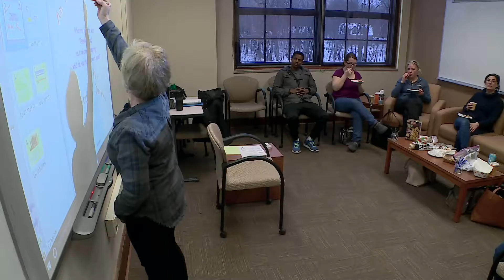Cellebration of Excellence: Ann Ricketts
Ann Ricketts is dedicated to helping the families of Minnetonka and beyond. Her ability to see and understand the multiple components and complexity of each family is amazing. Ann provides families with the skills, knowledge and support to guide in their own parenting journey. She is caring, compassionate and non-judgmental as she empowers families to find what is best for them. Ann builds strong connections with the children and parents she helps by reaching out to them individually if she knows they need extra guidance. Many families have commended her support and knowledge to help them better help their own families. Ann has had a profound impact on the many families both familiar and new to the district.